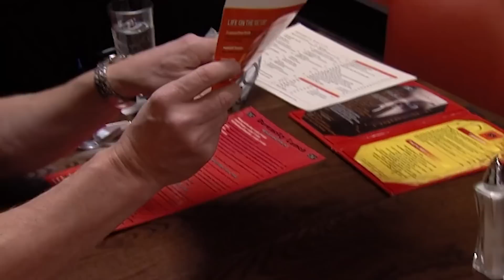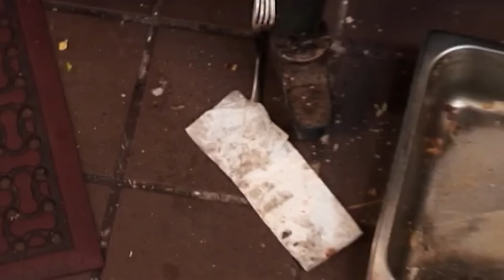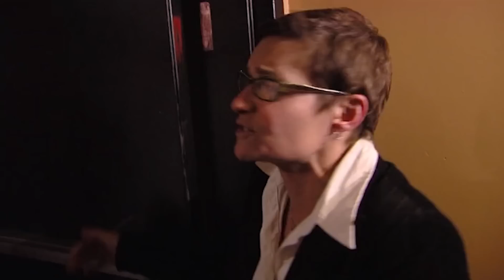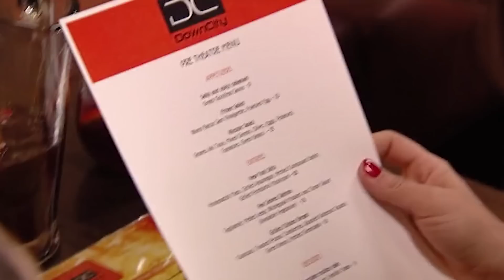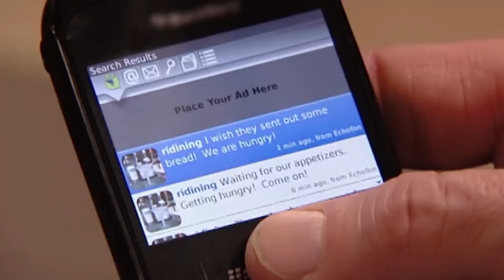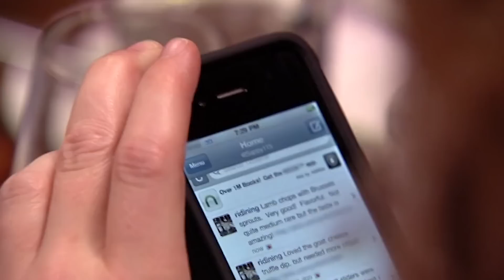The Most INTENSE Argument On Kitchen Nightmares EVER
Gordon Ramsay visits Downcity in Providence, Rhode Island where Gordon gets into one of the most intense arguments ever seen on Kitchen Nightmares.